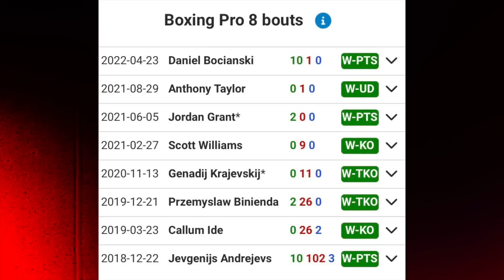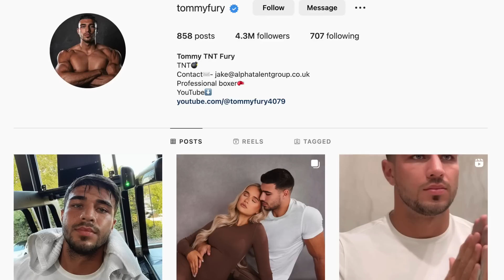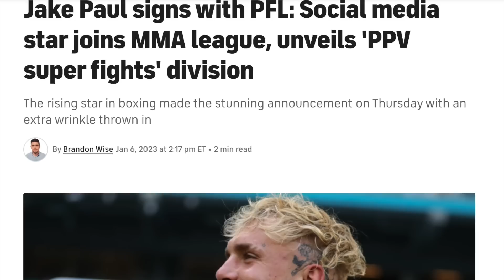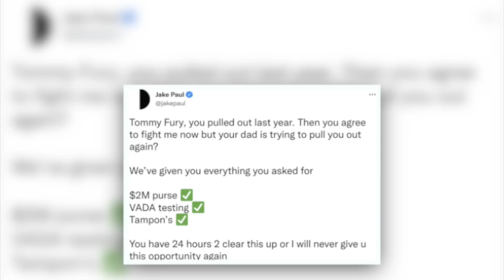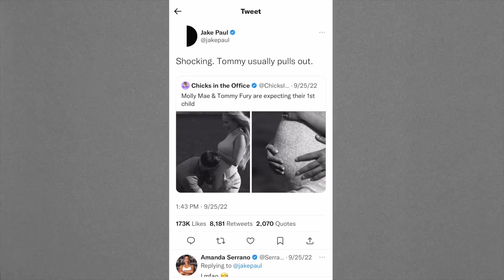TOMMY FURY vs. JAKE PAUL - The FIGHT for Molly Mae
Tommy Fury and Jake Paul are set to fight on February 26th, 2023. The recent pregnancy of Tommy Fury Girlfriend, Molly Mae has added some extra drama to the fight. Tommy Fury and Molly Mae were on the reality TV Show "Love Island" when Tommy joined the show during a break from his boxing career after a 2-0 start.

There has also been complications with the Fury family getting into the United States for Fight. Tommy Fury fought Anthony Taylor in Cleveland, OH during his American fighting debut, however, his father John Fury and brother, Tyson Fury, heavyweight boxing champion. The family has also been cited by the United States Government for ties to an Irish Crime Boss.

This video presents alleged information for educational and entertainment purposes only. The content within is not intended to be taken as factual or to make claims against any individual or entity.